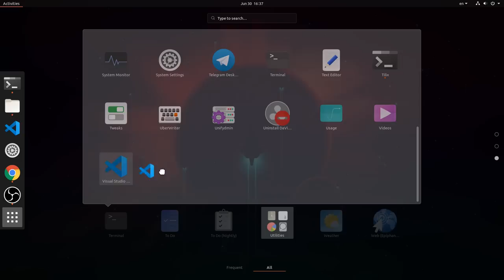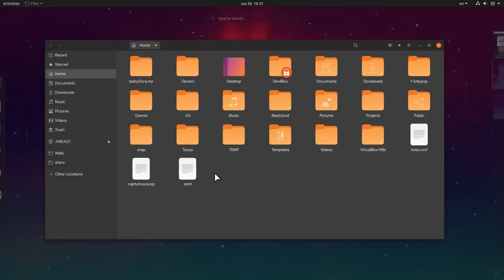GNOME 3.34 - Ubuntu 19.10: Shell AppFolders Drag n Drop (Original Series)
Work in progress for GNOME 3.34, and as it is today (now actually) from master!

Post on OMG!UBuntu!